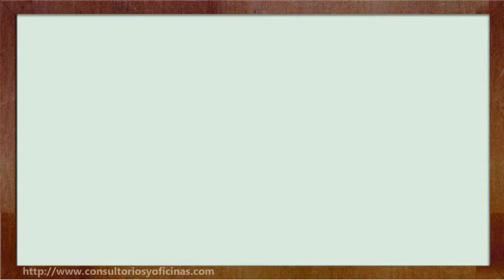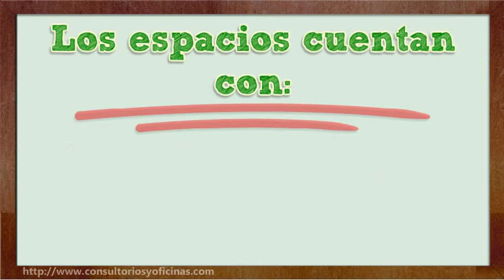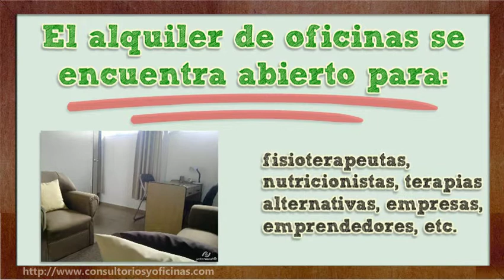Alquiler de Consultorios y Oficinas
Si precisas un lugar para trabajar en Montevideo, Uruguay, te ofrecemos salas que pueden ser utilizadas como consultorios y oficinas con servicios incluidos.